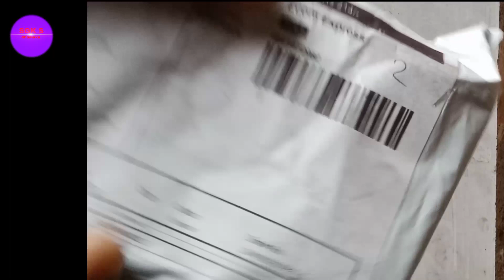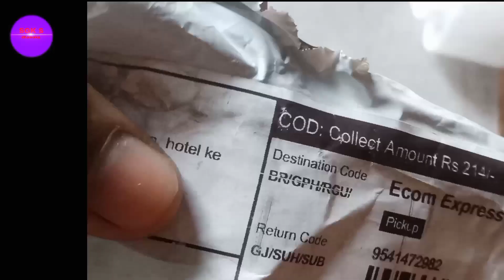watch ki onboxing video ,⌚⌚⌚⌚⌚⌚⌚⌚⌚⏱️🎁🎁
SGK sanju dhamaka

is video me watch ki onboxing  kiya gaya hai
yah watch meeso se mangaya gaya hai
si meeso se koi bhi saman kam kimat par milta hai lekin ,yah app achchha bhi nahi hai kyuki yah bahot jada delevari charge leta hai

yah watch ki totale kimat  214 Rs. hai
watch ki kimat 166 Rs.
delevari charge 48 Rs.